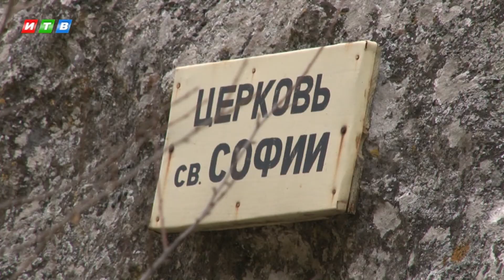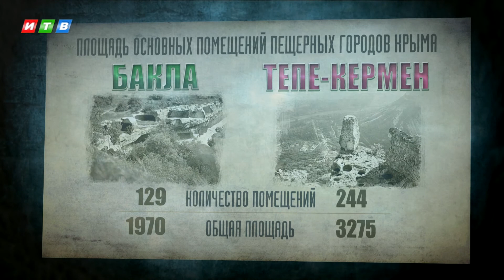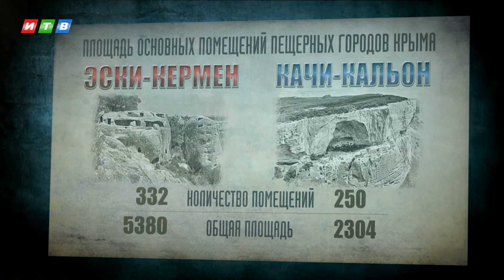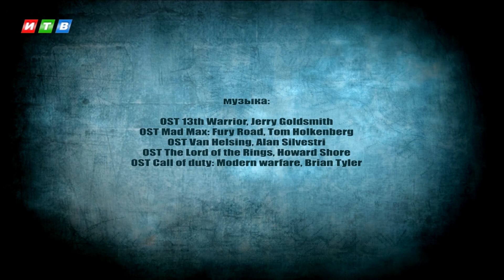Теория заговора: Черноморская Атлантида. Фильм 14: Строительство пещер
Можно ли повторить опыт сооружения древних пещерных городов? Что об этом говорят современные строители? Каких масштабов должно было быть производство помещений в крымских скалах и почему время до сих пор не разрушило эти памятники архитектуры, как это происходит в современном высокотехнологичном мире?